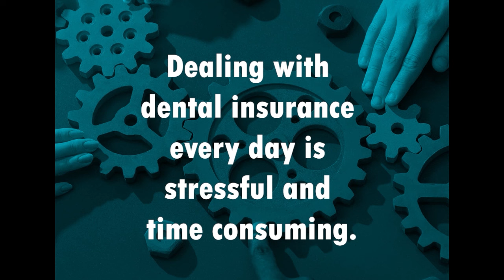Rick Garofolo and Steve Roberts discuss the CHC Cyberattack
Rick Garofolo and Steve Roberts, the CEO of Vyne, discuss Vyne Dental's position on the aftermath of the CHC cyberattack.